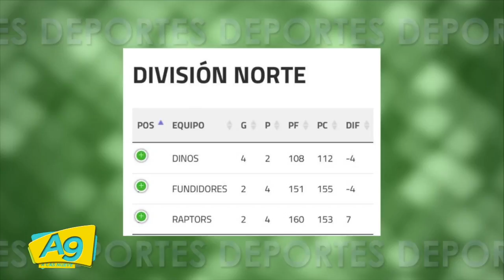A Las 9- Deportes con Archie Balardi